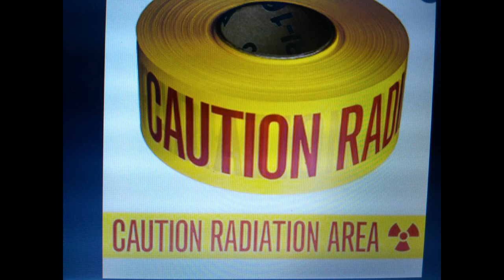27.Caution Tape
Caution Tape/ReStore Bass Instrumental Album